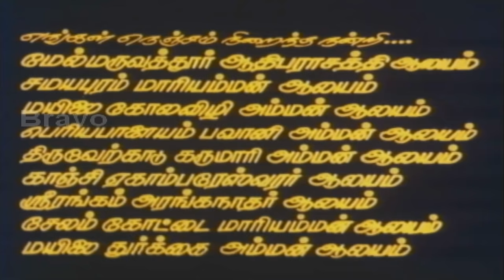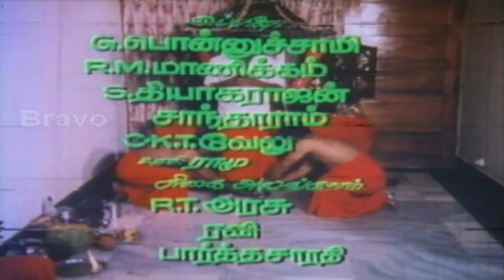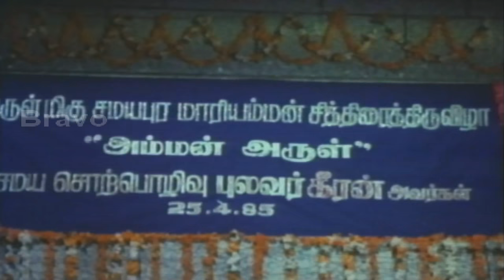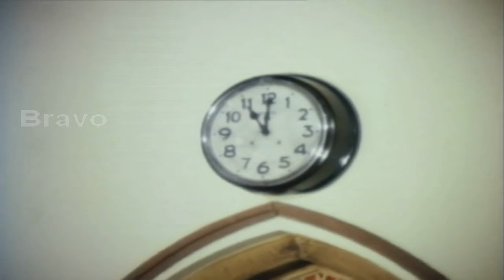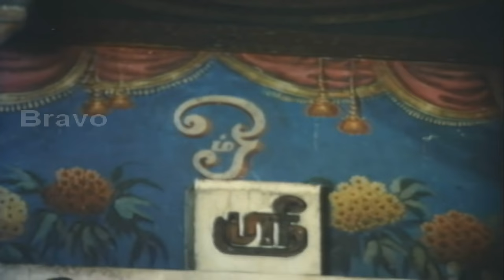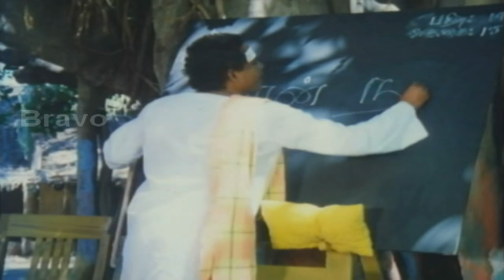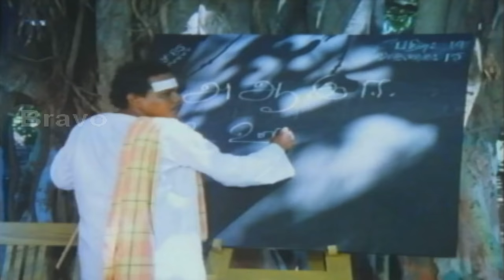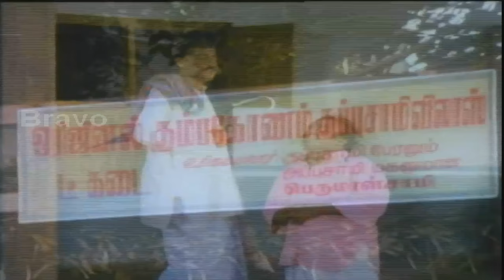Tamil Full Movie HD | Samaya Puratale Satchi | K.R.Vijay.Nalini | Devotional Movie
Watch full HD Movie Samaya Puratale Satchi Full Movie, Starring Rajesh, K R Vijaya, Nalini, Kannan, Moorthy, Peeli Sivam, Rajiv, Senthil, Chakravarthi, Delhi Ganesh among others. Directed by S Jagadesan and Produced by Guru Murthy. Music composed by K.V Mahadevan.